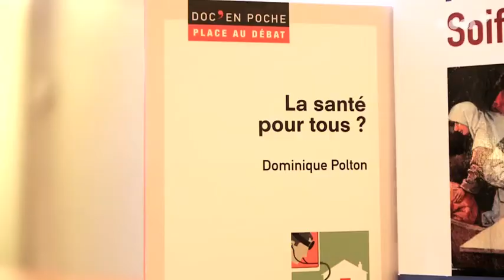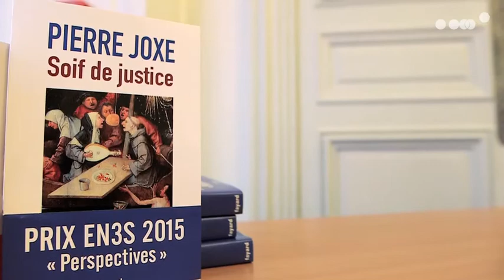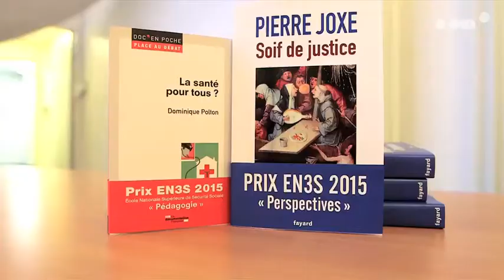Prix EN3S 2015 : Pierre Joxe et Dominique Polton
L’École nationale supérieure de Sécurité sociale (EN3S), en partenariat avec France Stratégie, a organisé la cérémonie de remise du Prix EN3S 2015 distinguant les ouvrages de référence parus dans le domaine de la Protection sociale (catégories « Perspectives » et « Pédagogie »).
Lauréats :
Prix EN3S 2015 dans la catégorie Perspectives
Monsieur Pierre Joxe,
« Soif de justice : Au secours des juridictions sociales »
Editions Fayard
Prix EN3S 2015 dans la catégorie Pédagogie
Madame Dominique Polton,
« La santé pour tous ? »
Editions La Documentation française